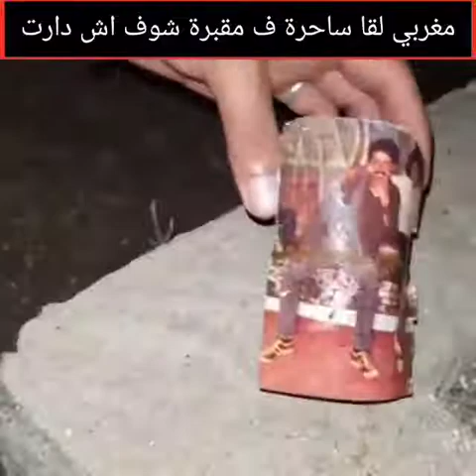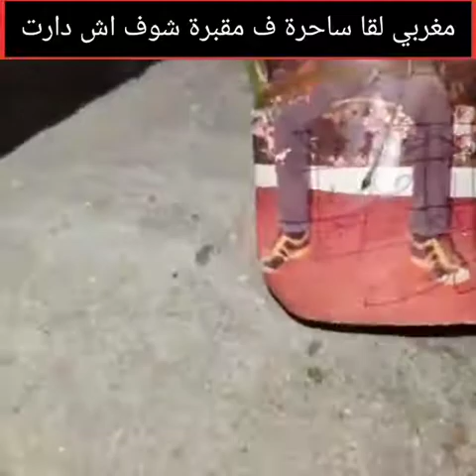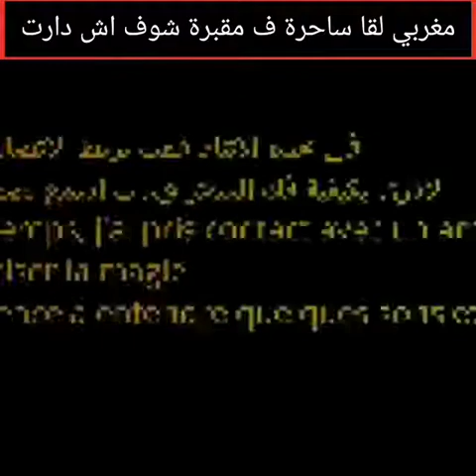من أخطر ڤيديوهات السحر مغربي لقا سحارة في المقبرة مغاديش تصدقو ومعاها جن